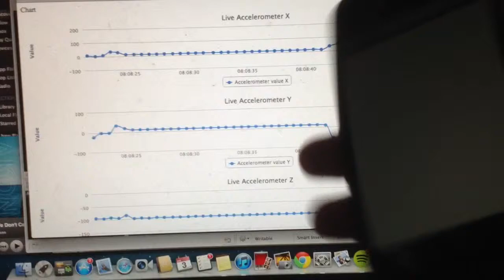Live Accelerometer Data with iPhone, Node JS, HighChart